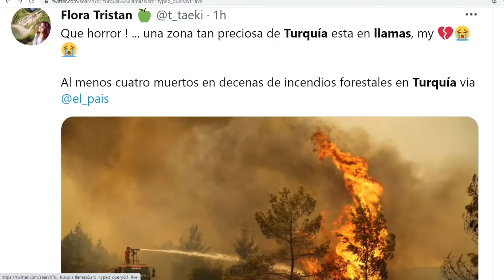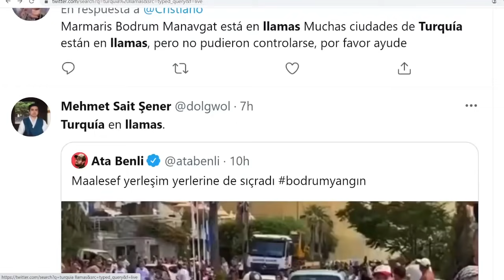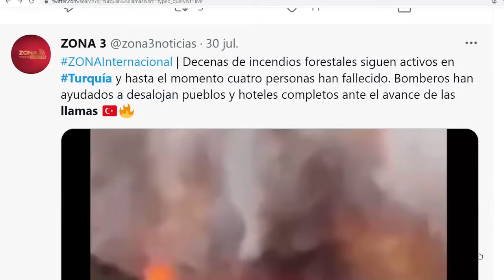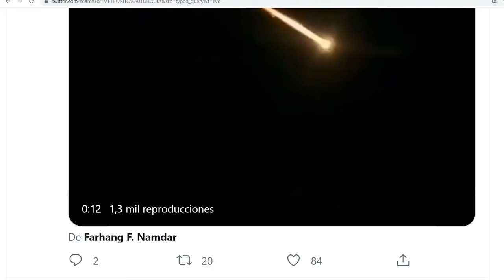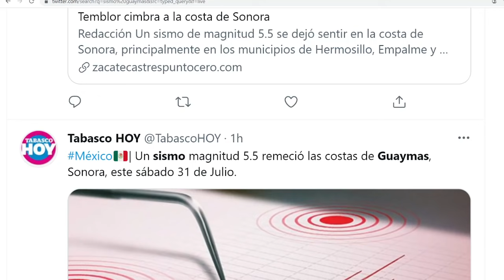SISMOS DEJAN DAÑO EN MÉXICO ¿VIENE EL MÁS FUERTE? / MEGA INCENDIO Y METEORITO CAYENDO TUR / SOCAVÓN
Sonora Guaymas Valparaiso SISMOS DEJAN DAÑO EN MÉXICO ¿VIENE EL MÁS FUERTE? / MEGA INCENDIO Y METEORITO CAYENDO TUR / SOCAVÓN / SISMO VALPARAISO / REPORTE SISMICO MUNDIAL
Únete a este canal para acceder a sus beneficios: